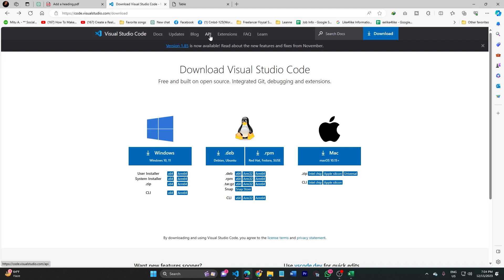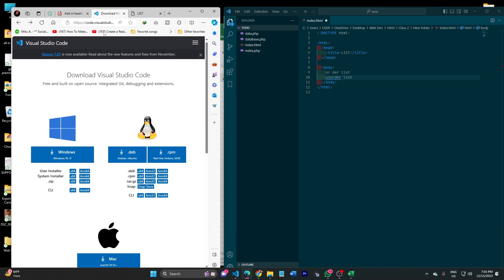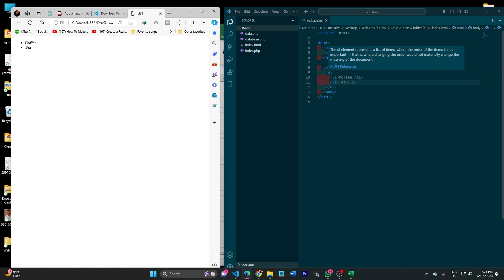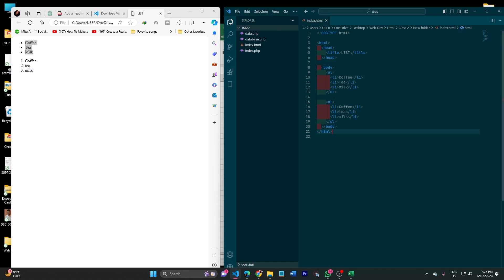HTML Tutorial for Beginners in Bangla | List | Part 05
Join freelancer foysal in Part 05 of our HTML Tutorial for Beginners in Bangla, where we delve deeper into the art of lists in HTML! Master the intricacies of creating dynamic and stylish lists to elevate your web development skills.